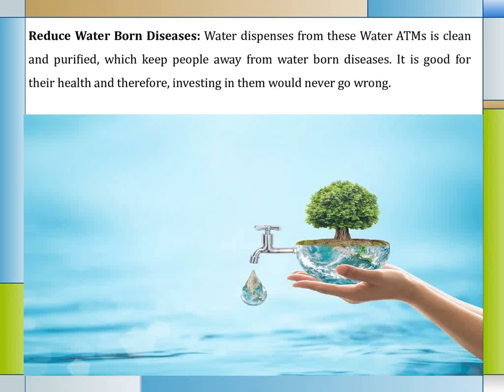Reasons Why You Should Invest In Water ATM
Water ATM stands for Automated Water Vending Machine that dispenses water instead of cash like ordinary ATMs. It has a huge and growing demand in different sectors and one need to know the reason behind before investing in the one. If you are planning to buy them, here we have some reasons for you to do that.